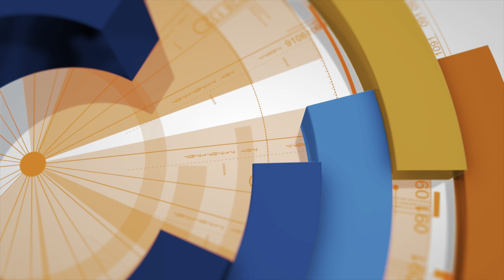OLK9 Hamish & OLK9 Odessa | 4 yr old Cane Corso & 10 yr old Bully mix (Aggressive)